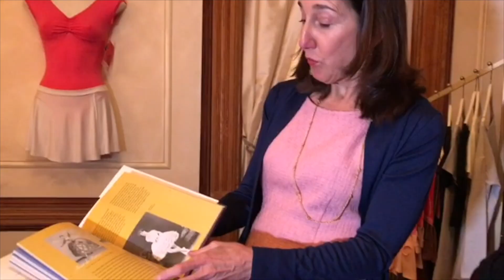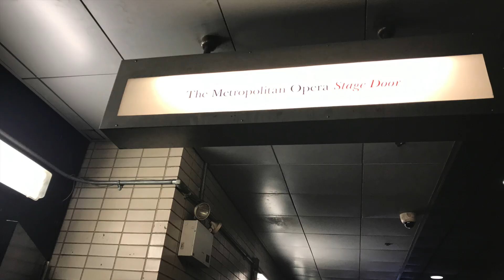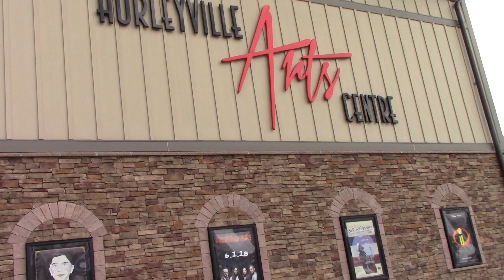Ballet Boy oh Boy!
Another great episode with a focus on boys in the ballet world.